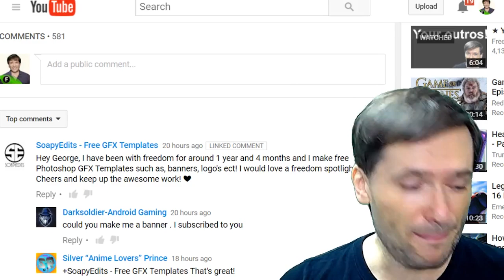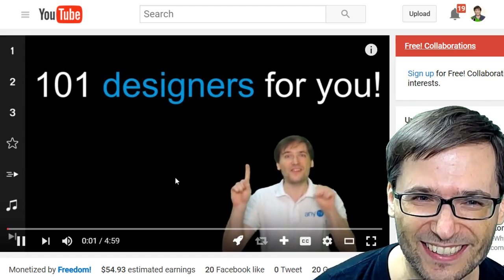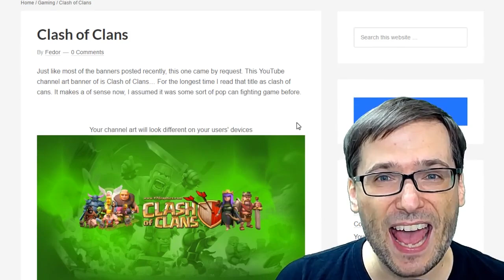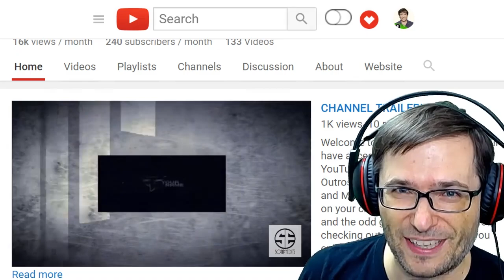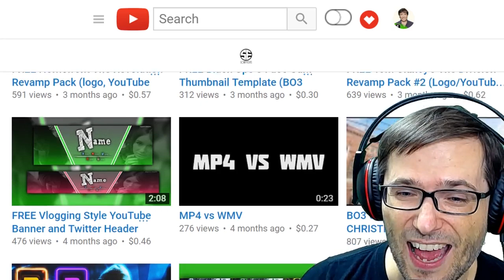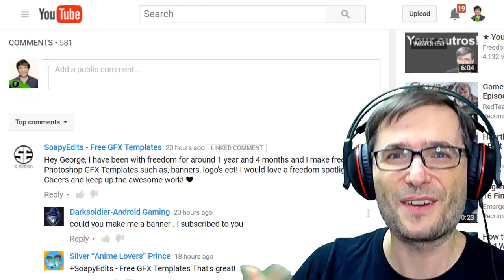★ New Freedom! GFX team?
Do you want a new Freedom! GFX team to help improve your banners, thumbnails and branding? - Tell us!

▼ Links

▼ Heartbeat

▼ Freedom!

▼ Music